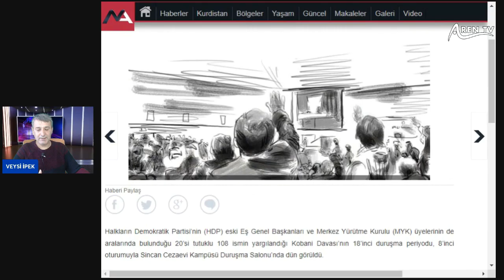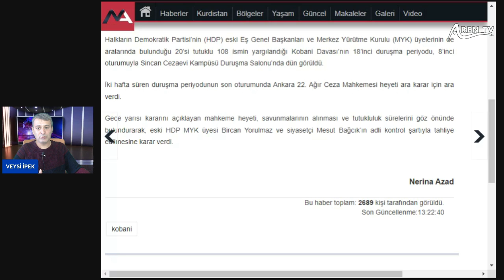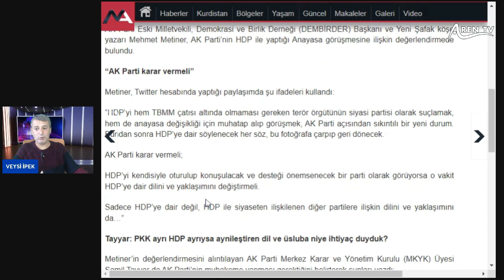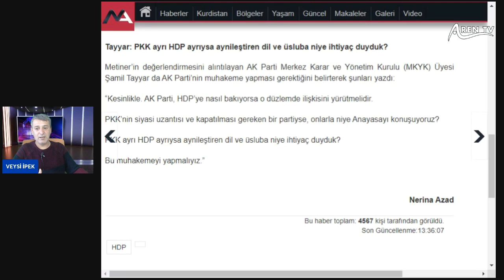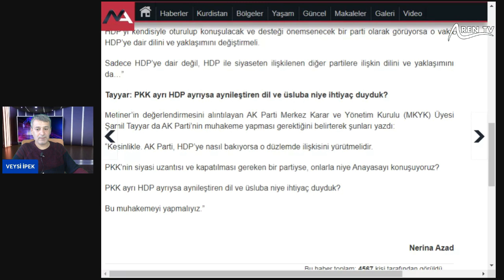Kobani Davasında 2 isim tahliye oldu !